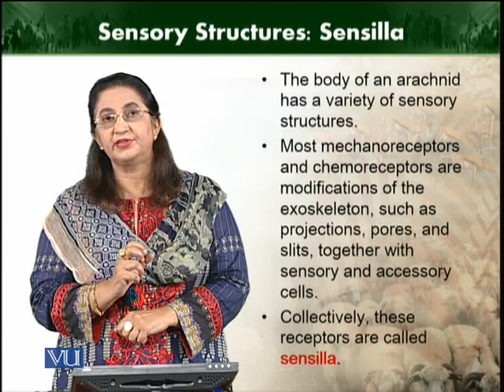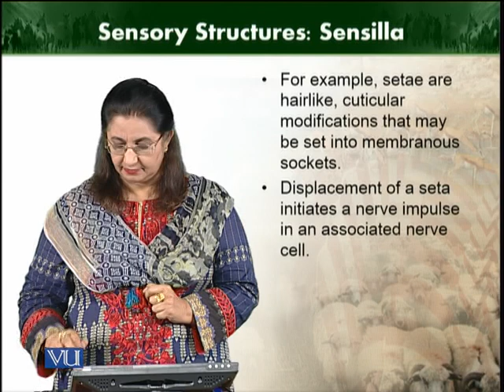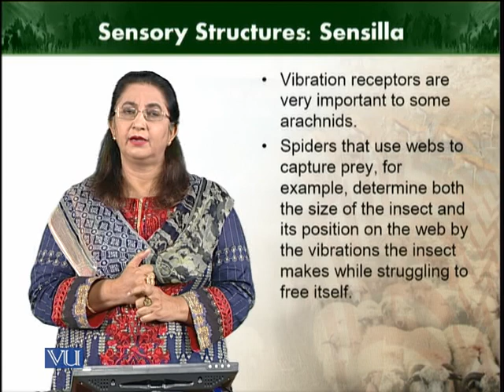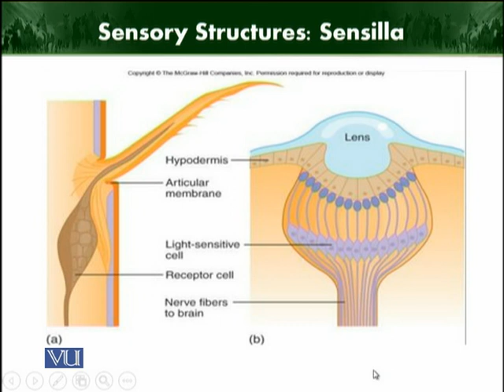Sensory structures | Animal Diversity Invertebrates | ZOO512T_Topic141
Topic141: Sensory structures
by Dr. Farkhanda Manzoor